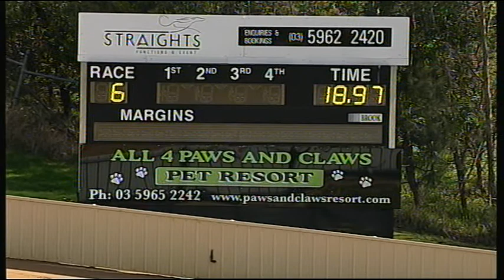HVL SUN 16 AUG 15 R6